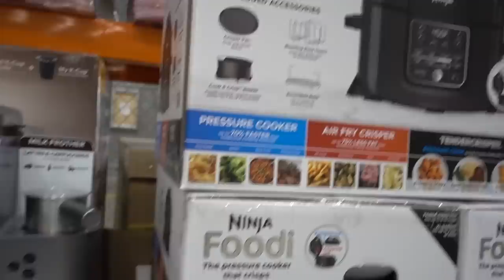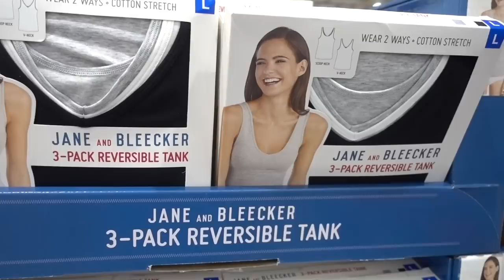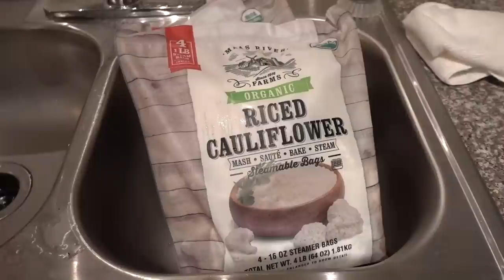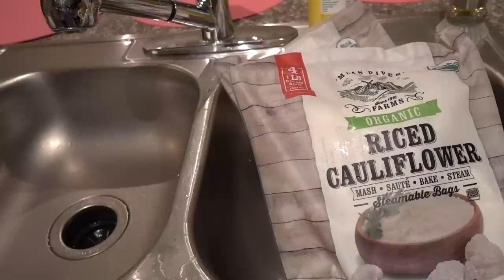VLOG: BLUE BUTTERFLY SMOOTHIE & GROCERY HAUL| DR DRAY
Vanicream lip SPF

Pink pineapple
Le Creuset Sakura Kettle
Le Creuet Sakura mugs
Le Creuset Heart Oven
White stand
Bialetti Espresso Maker
Nike hat